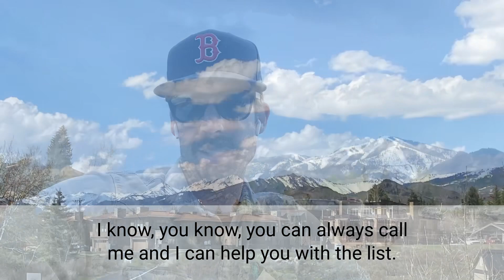Reasons to Sell Your Sun Valley Vacation Home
Maybe things have changed in your life. Here’s some reasons it might be time to move on from from your current property.